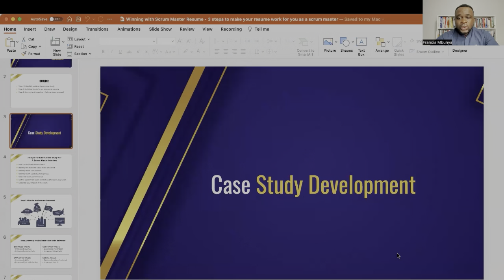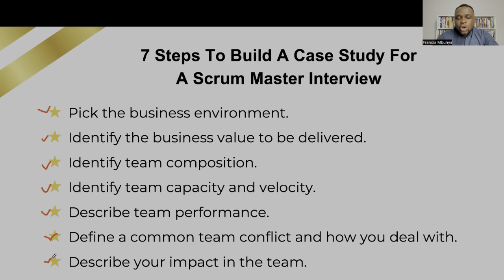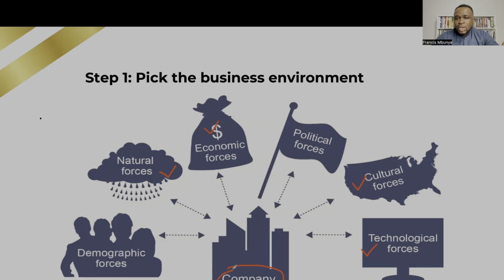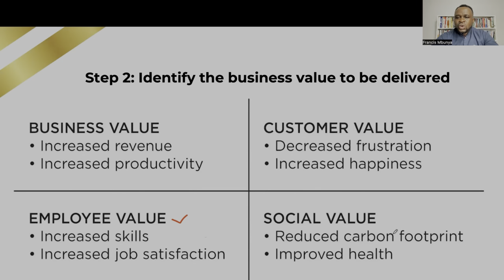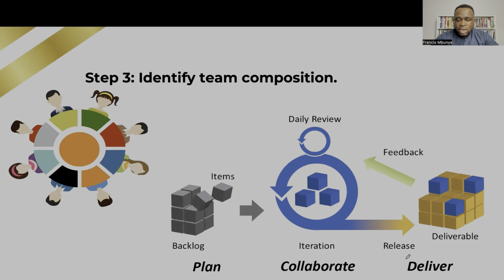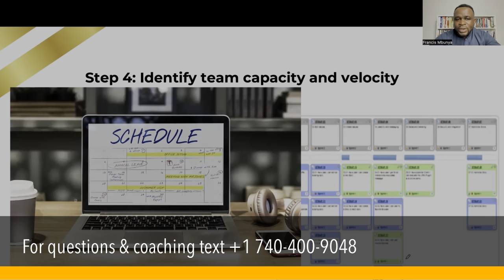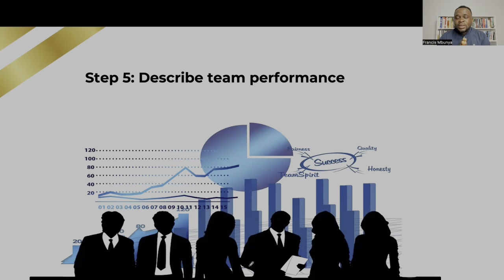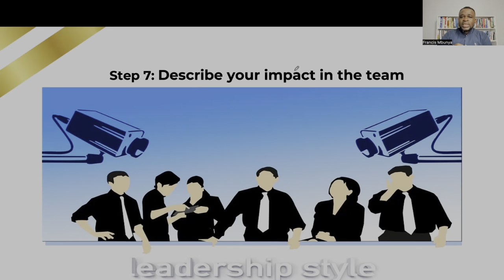THE SECRET TO PASSING YOUR SCRUM MASTER INTERVIEW: The case Study Approach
For Coaching & Questions👇🏾
Text/WhatsApp ONLY: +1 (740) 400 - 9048

★ RECOMMENDED RESOURCES FOR YOU ★
- 150+ Questions and Answers you SHOULD know before your first scrum interview
1. Understanding and Practicing Scrum Events in Jira
2. 3 Steps to make your resume work for you

💥 New Videos Monday, & Thursday  at  6 am (CST) 💥

Top Agile Certification to Take

➜ SAFe Scrum Master (SSM)
➜ Certified Scrum Master (CSM)
➜ Professional Scrum Master (PSM)
➜ Release Train Engineer
➜ PMI-ACP

How to Become a Scrum Master
A Scrum master is one of the primary roles on an Agile project using the Scrum framework. This person is the key facilitator, responsible for arranging the daily meetings, improving team interactions, and maximizing productivity by removing roadblocks. Here’s an overview of how to become a Scrum master in seven simple steps.
Step 1: Learn the basics of Scrum
Step 2: Choose your Scrum certification
Step 3: Attend a Scrum course
Step 4: Register for your exam
Step 5: Study for your exam
Step 6: Take and pass the exam
Step 7: Practice and pass your job interview

About Dr. Francis Mbunya

A servant leader driving successful business outcomes while building self-sustaining organizational agility on the pillars of transparency, inspection and adaptation. 15 Years of expertise in building high performing, self-organizing teams that can delivers customer focused high quality solutions. Experienced at leading businesses and IT teams through Agile transformation through mentoring, training, coaching, and fostering communities of practice.

A leader inspiring change within organizations to drive Agile maturity through frameworks such as Kanban, Scrum, XP, LeSS and SAFe. Helping organizations create a culture in which teams, leaders, individuals can thrive!

I'm adept at launching new products, repositioning existing products, and accelerating growth and revenue by focusing teams on customer motivations, market facts, and data. I'm passionate about translating strategy into reality, executing with speed, and relentless improvement.

Passionate about book writing and I have coached more than 20 business leaders to write and published a book that promote their core value and connect them to new markets and clients.

Background: Agile | Agile coaching | Scrum | DevOps | Scaled Agile | SAFe | LeSS | Pragmatic Marketing | Program Management | Project Management | gap analysis | user-centered design | customer success | customer retention | coaching dojo | Mentoring product managers | collaboration | failure | retrospectives | business cases | innovation | launching new products | project management | roadmaps | Lean Startup | Lean Six Sigma process improvement | Jobs to be Done | servant leader | systems thinking | PMP | PMO | CSP | CSM | CSPO

0:00 Introduction
3:27 7 Steps To Build A Case Study For A Scrum Master Interview
6:08 Pick the business environment
7:16 Identify the business value to be delivered
9:42 Identify team composition.
11:59 Identify team capacity and velocity
14:16 Describe team performance
14:52 Define a common team conflict and how you deal with it
16:08 Describe your impact in the team